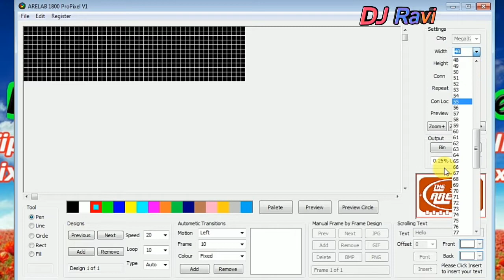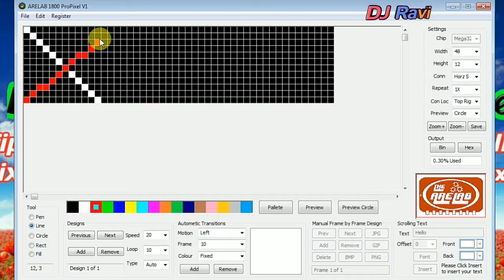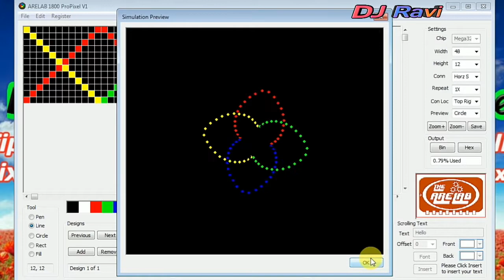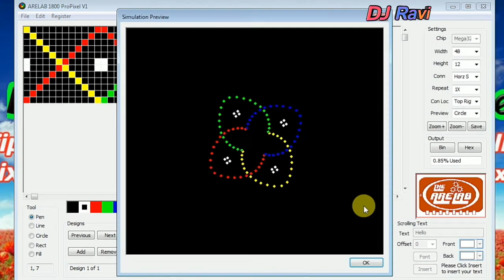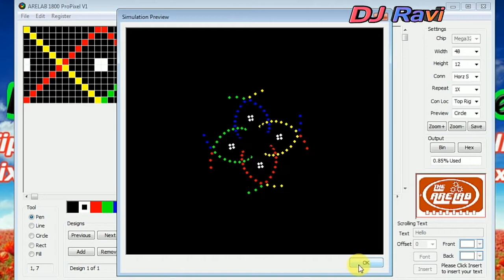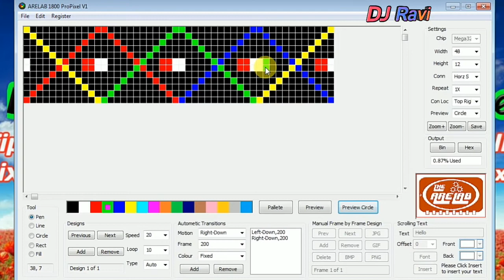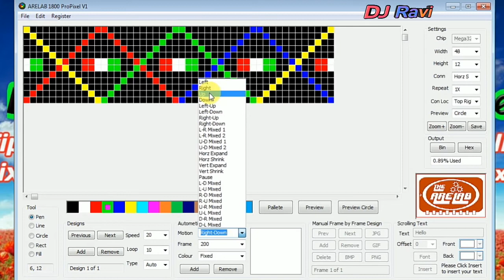How To pixel chakri effect kaise banaye 12*48 part1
welcome to DJ Ravi and sound service.
Hello friend Mera Naam Ha  Ravi Singh Aur Aap Sabhi Ka Hamare YouTube channel Per  Swagat Hai.

70amp 5volt pixel power supply https:// amzn.to/2BCFC1B
50mm lens
Boya by m1 mic

256 mb sd card
pixel data amplifier/booster 2NBEFDL

10x60 pixel thoranam controller

10x120 pixel thoranam controller

16x64 pixel thoranam controller

Home pixel Decoration controller - 40 50 z type
s type
25 50 S type
s type - 12x36 pixel Budhurasmala controller - z type
12x48 pixel chakri controller 2N6YEN0
16x32 pixel chakri controller 2JFrbOs
16x64 pixel chakri controller z type - https:// amzn.to/2pCIQjQ
12x48 pixel gate controller 2N6YEN0
16x32 pixel gate controller 324Wdpi
China pixel controller